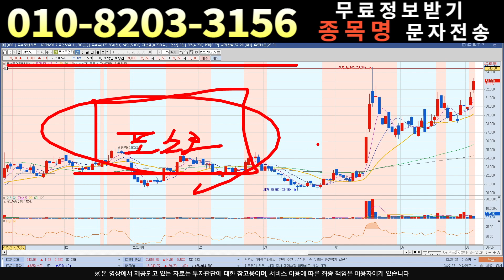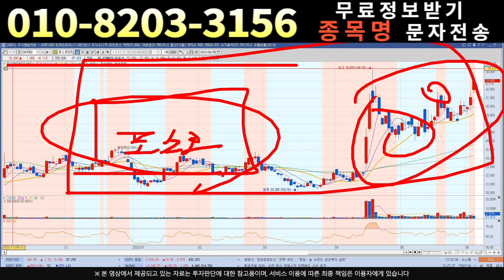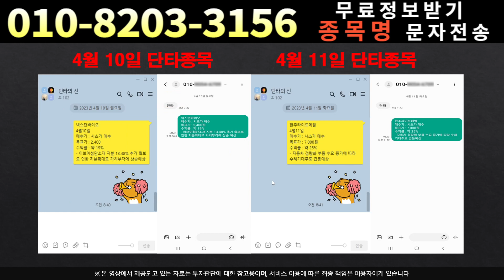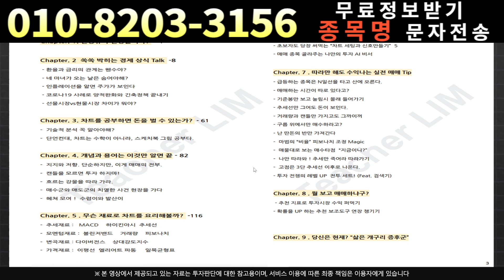[주식]포스코인터내셔널 - 정말 모르겠다면 보세요!포스코인터내셔널